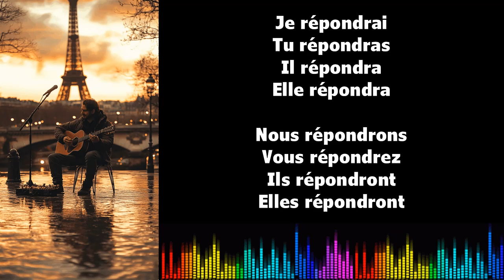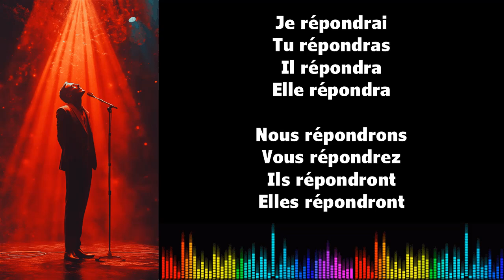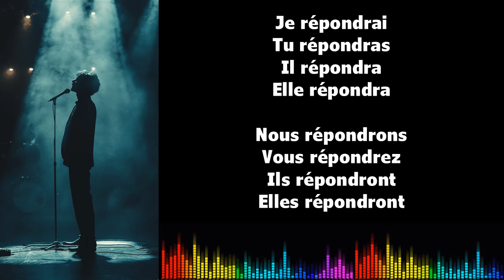Canto conjugación francés ♫ RÉPONDRE ♫ Futur Simple